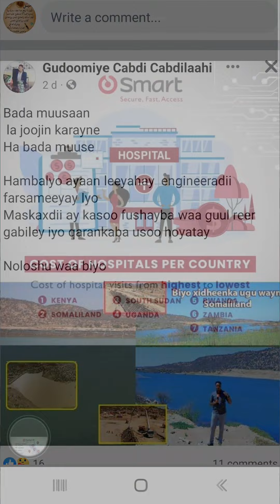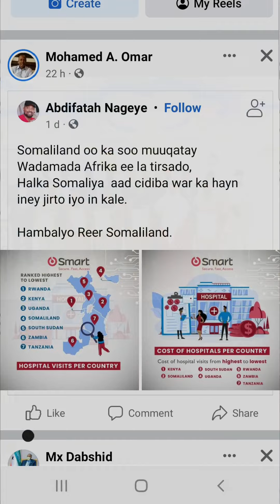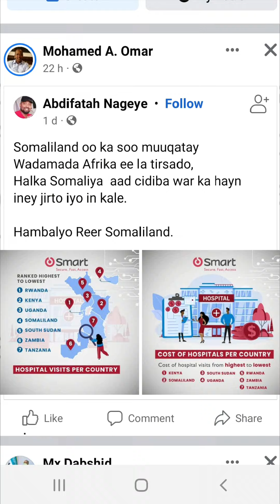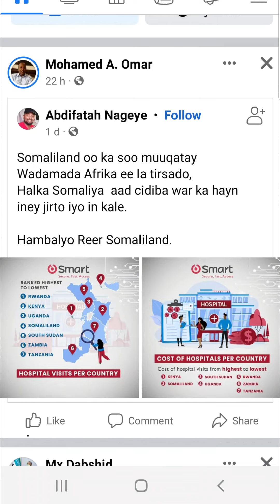Guusha Somaliland: The Republic of JSL coccurs in a number of Africa, but nothing about Somalia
Hore lo Soconya insha Allah Somaliland Republic .

The Republic of Somaliland occurs in a number of African countries, but no one in Somalia knows if it exists.